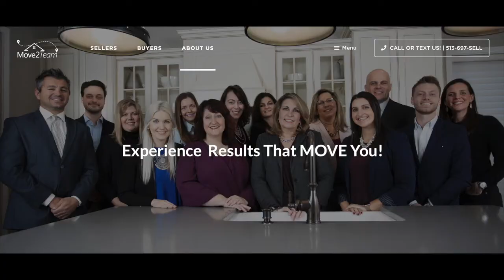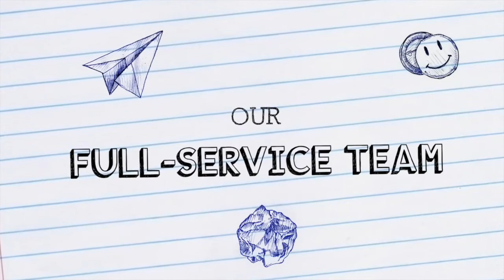Grailville Public Forum Part 2 on Grailville re-zoning